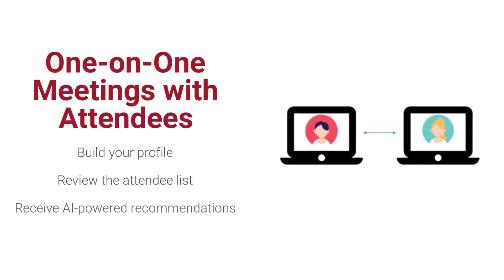C-Level @ A Mile High Networking Overview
A snapshot of networking opportunities at C-Level @ A Mile High 2020.